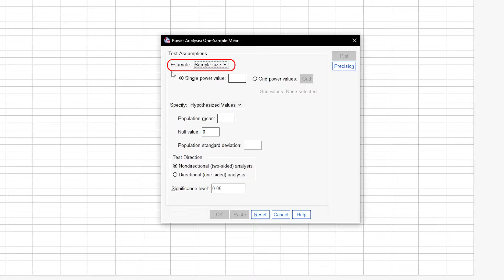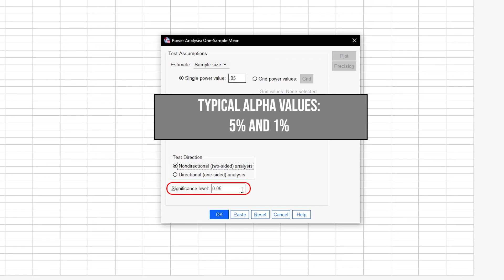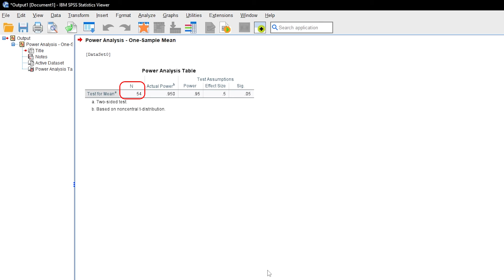One sample t-test - sample size calculation in SPSS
In the run-up to an empirical study or data collection for the one sample t-test, the necessary sample size must be determined.

You can either use G*Power or conveniently SPSS - if that is your analysis environment.

The minimum sample size depends on various parameters, you need to specify aforehand:
- the assumed effect size (Cohen's d),
- one- or two-sided testing,
- the alpha level and
- the statistical power

The video also includes an overview for different effect sizes and power  at the end.

⏰ Timestamps:
0:00 Introduction
0:11 Select type of power analysis
0:20 Input parameter I: power (1-beta error)
0:47 Input parameter II: Effect size Cohen's d
1:27 Input parameter III: One-tailed or two-tailed testing
1:42 Input parameter IV: alpha level (alpha error)
1:58 Calculation and overview

If you have any questions or suggestions regarding one sample t-test - calculate required sample size with SPSS, please use the comment function. Thumbs up or down to decide if you found the video helpful.

Support channel? 🙌🏼